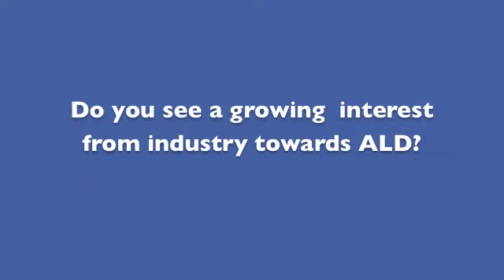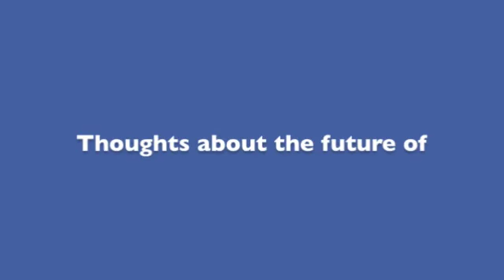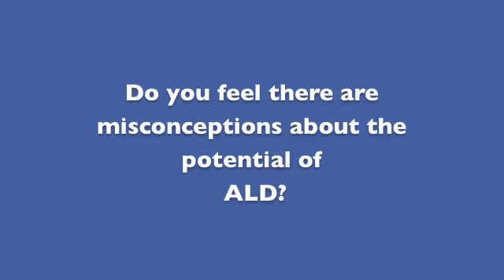ALD Pulse Interview: Professor Mikko Ritala.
ALD Pulse had the honour to interview Mikko Ritala, Professor of Inorganic Chemistry at University of Helsinki.